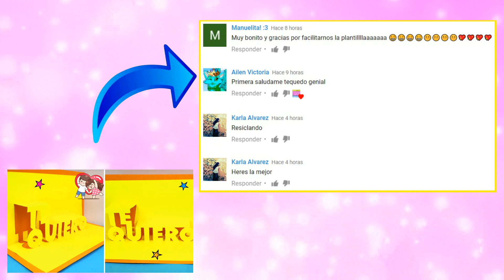No gastes dinero este san valentín💐aprende hacer un ramo de rosas 🌹 Ideas - ✂️ Crafty DIY Reciclaje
Holaaaa! Soy Anita, bienvenidos a mi canal, encontrarás muchas manualidades con reciclaje, con materiales muy muy fáciles de conseguir, también manualidades para fechas muy importantes, espero que les guste y no se olviden de compartir el vídeo, darle me gusta y suscribirse a mi canal!